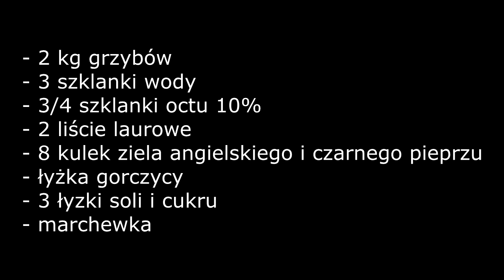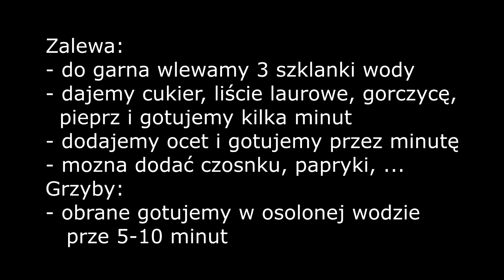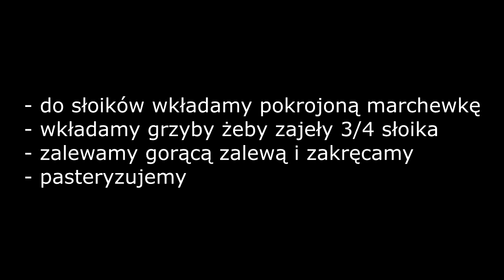Marynowane grzyby - prosty przepis